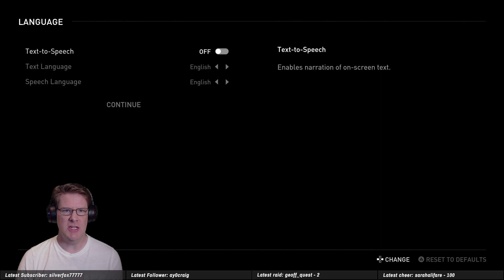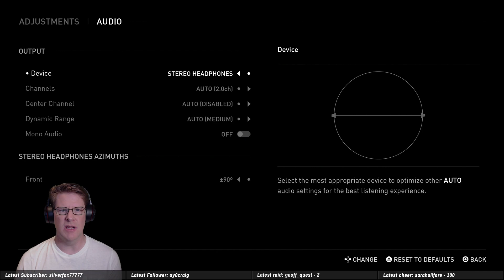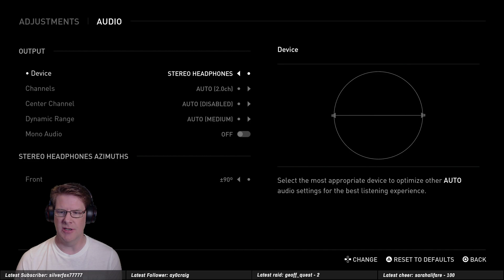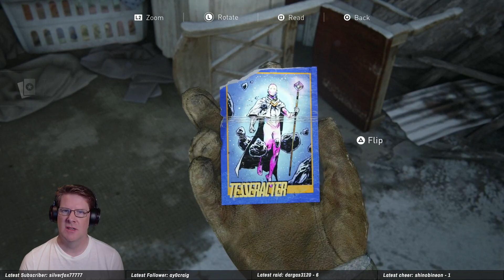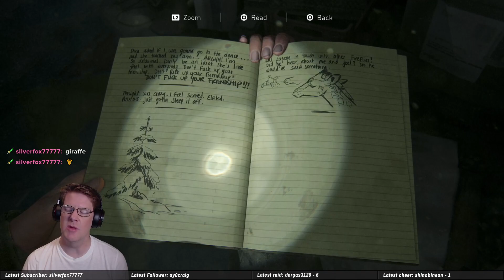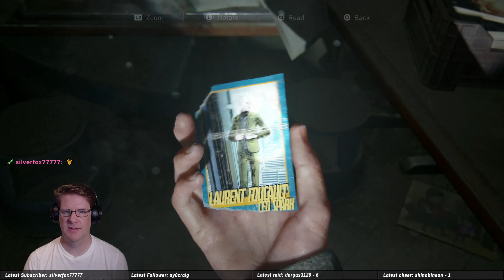The Last of Us 2 - First time playing this one!